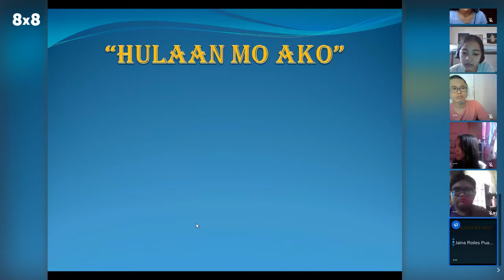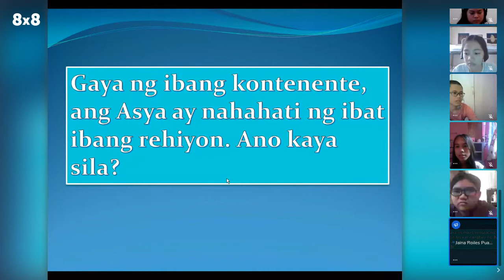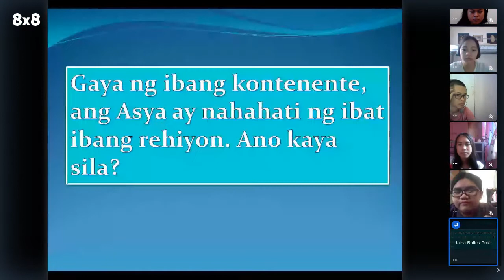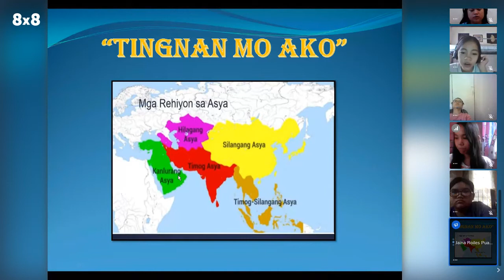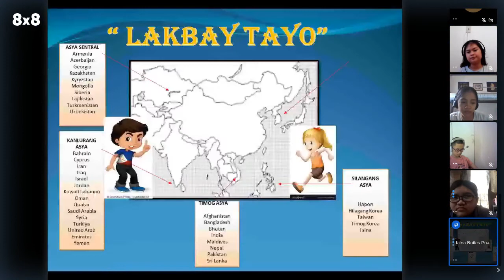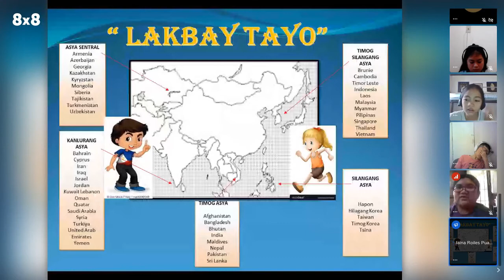Paghahating Heograpiko ng Asya (Grade 7 Therese )